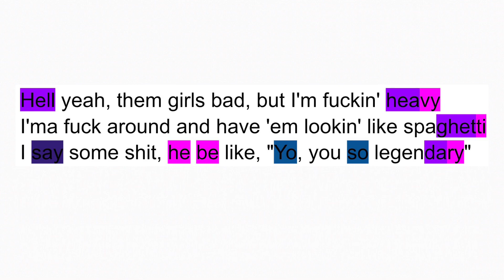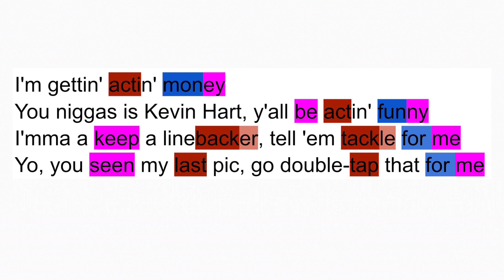Nicki Minaj on Four Door Aventador (Rhymes Highlighted 064)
Nicki Minaj - Four Door Aventador
% of unique words - 62.9% (181/299)
Average # of rhymes per bar - 5.1